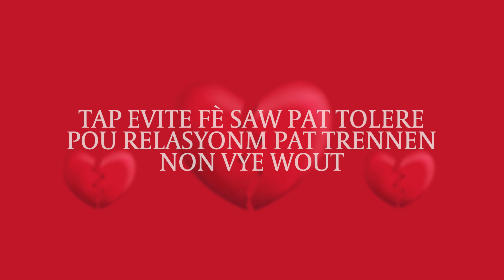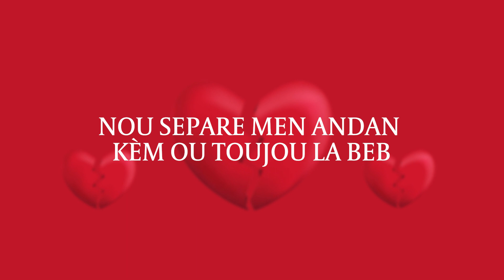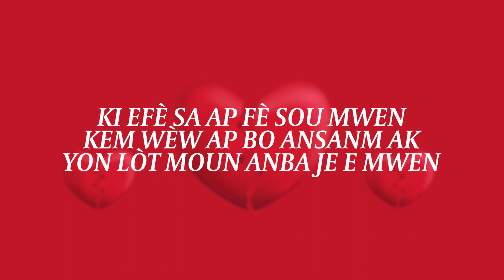Will G Detay _SIW TE KONNEN Feat POUNTCHO (Lyrics video)